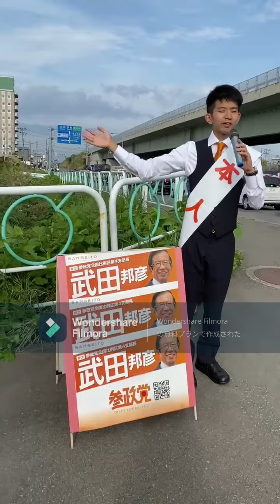木村じゅんじの５分ラジオ 15「なぜ青森駅周辺を活性化する意味があるのか？」前編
青森市民が経済的に豊かになるために、青森駅周辺の活性化がなぜ必要なのか？私の考えをお話しします。

●木村じゅんじ後援会
仲間募集中！
木村じゅんじ後援会への入会のお申込みは
下記のリンクより↓↓
会費は無料！ご入会いただいた方には、メールやお手紙で、活動報告などを定期的にお送りします。

◉参政党ホームページ

参政党に少しでも興味が湧いたら、サポーターになりませんか？
参政党の情報が毎週届けられます。
メルマガ登録は(完全無料✨)です。

◉メルマガ党員
◉一般党員
◉運営党員
詳細はこちら💁‍♀️